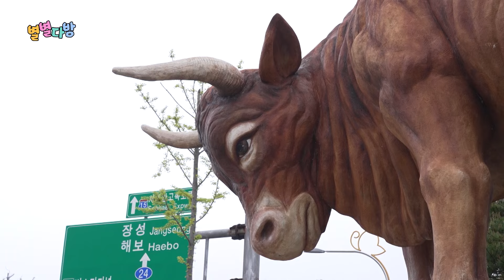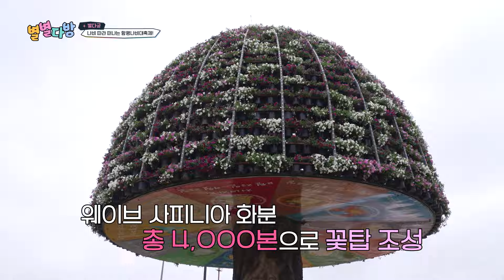🦋함평나비대축제 알아보기🦋별별다방｜240426